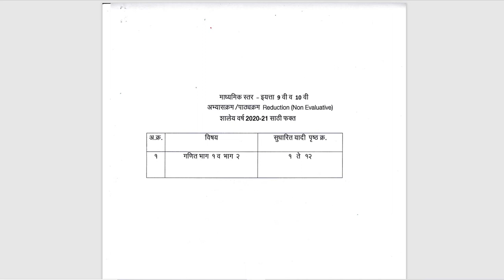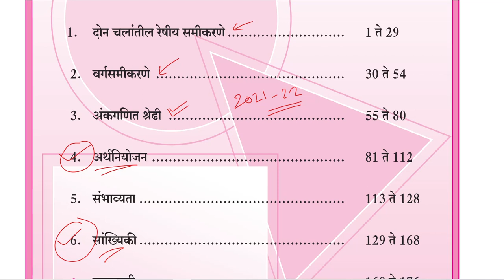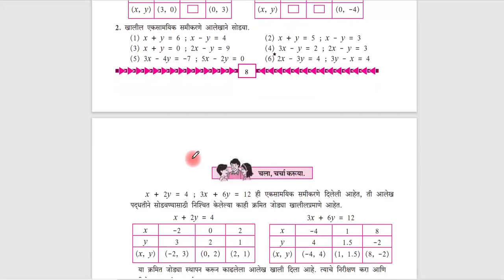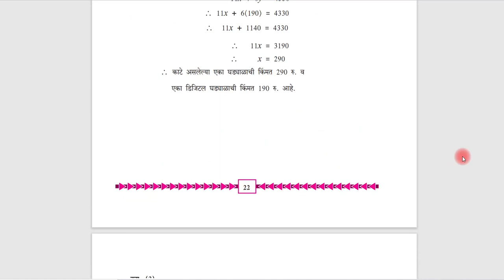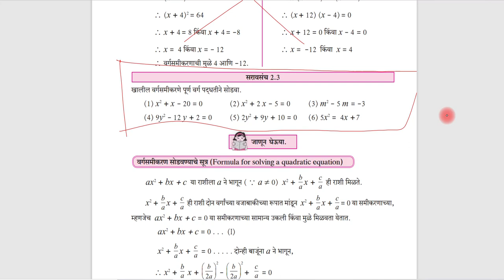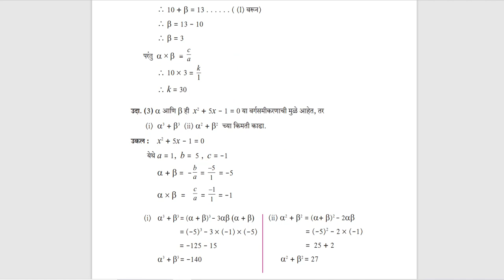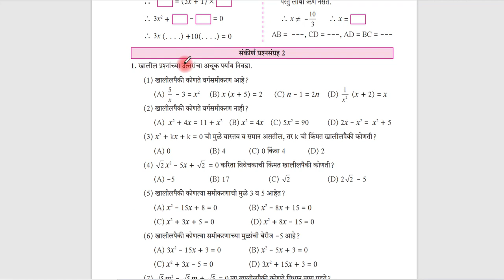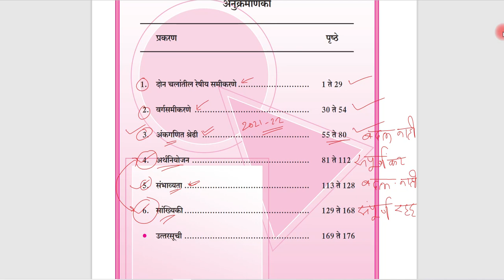दहावी गणित भाग 1 | बोर्ड परीक्षा 2022 | कमी झालेला अभ्यासक्रम | कोणते धडे परीक्षेला नाहीत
इयत्ता दहावी गणित भाग 1 कमी झालेला अभ्यासक्रम
इयत्ता दहावी गणित भाग 2 कमी झालेला अभ्यासक्रम
इयत्ता दहावी मराठी कमी झालेला अभ्यासक्रम
इयत्ता दहावी हिंदी कमी झालेला अभ्यासक्र
इयत्ता दहावी इंग्रजी  कमी झालेला अभ्यासक्र
इयत्ता दहावी इतिहास  कमी झालेला अभ्यासक्र
इयत्ता दहावी विज्ञान कमी झालेला अभ्यासक्र
इयत्ता दहावी भूगोल कमी झालेला अभ्यासक्र